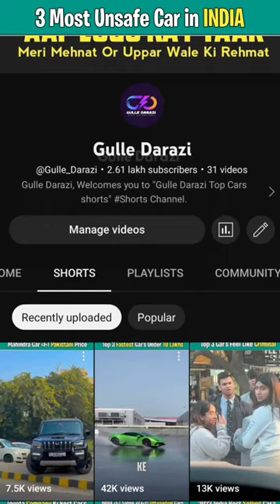Most Unsafe Car in INDIA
Description:-